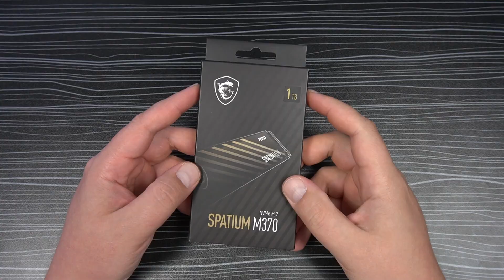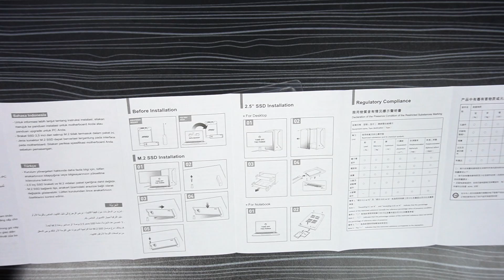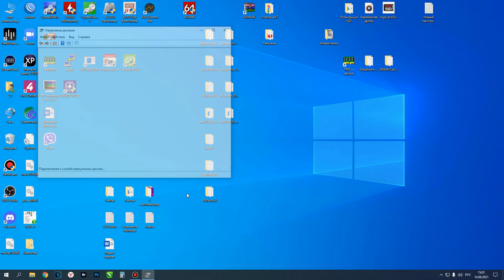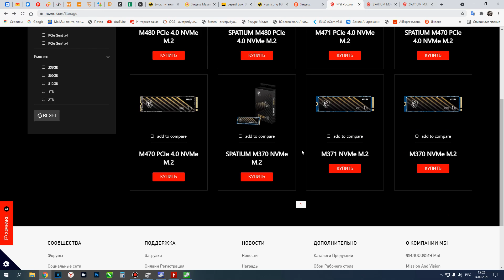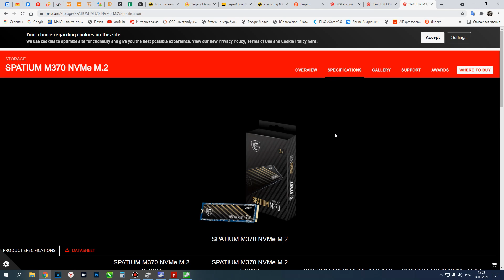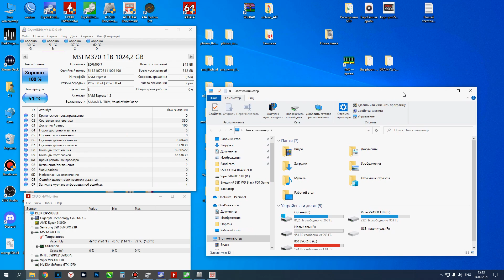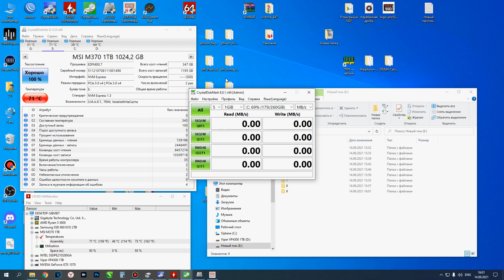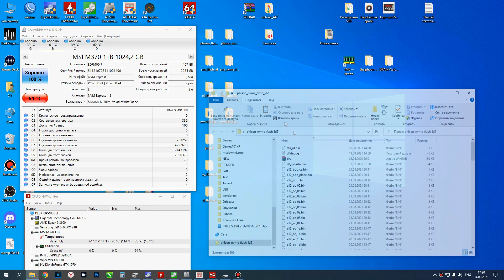Просто NVMe SSD MSI Spatium M370 1TB S78-440L570-P83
Сегодня на обзоре НОВИНКА! от компании MSI - NVMe SSD MSI Spatium M370 1TB S78-440L570-P83
Контроллер - Phison PS5013-E13T
Память - 3D TLC Toshiba 96-layer
DRAM - нет
Все подробности смотрите на видео...